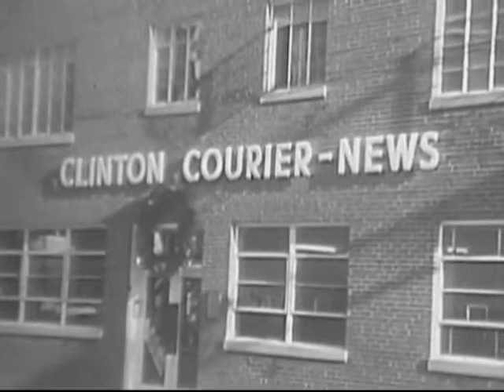Race & Segregation (1954-1961)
A first draft of a much longer work. This documentary is about race relations and segregation. It includes clips from 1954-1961. Toward the end of the film there are clips featuring Dick Gregory and Malcolm X.